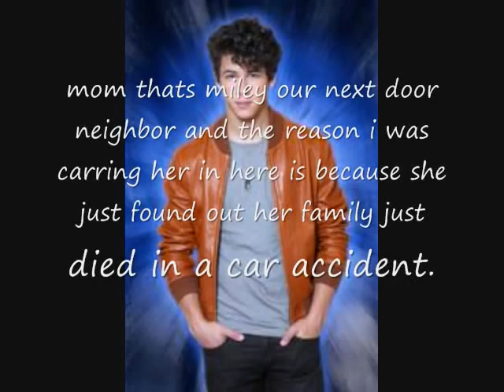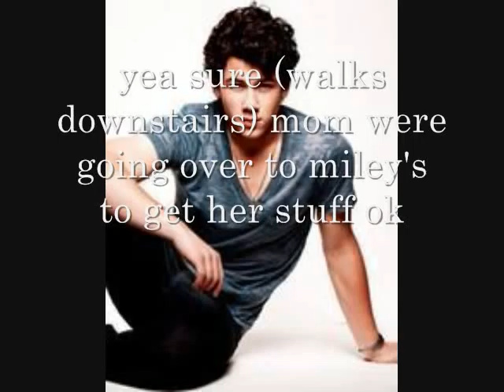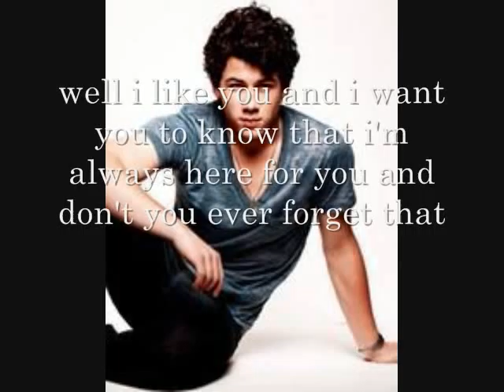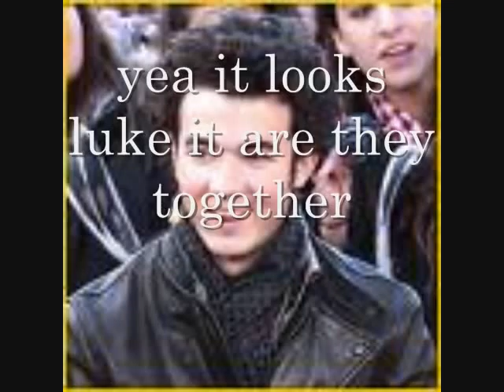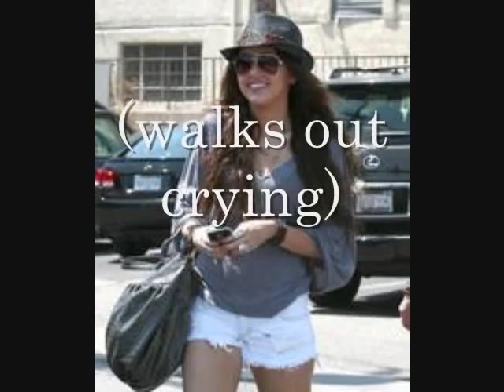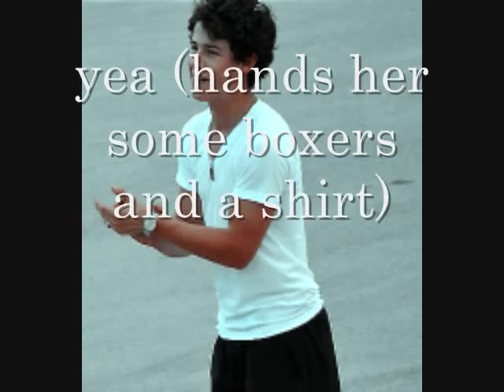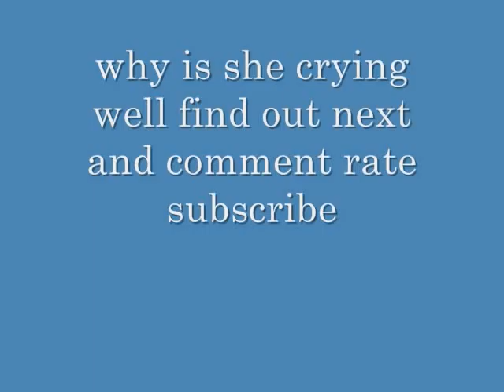Witness Protection Program 7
Denise lets miley stay with them and nick and miley become a couple